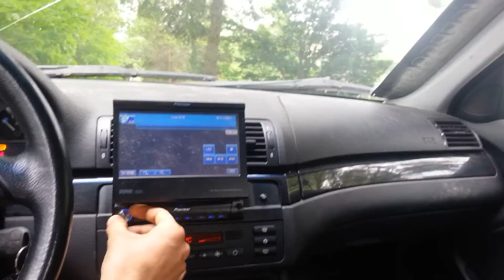Tour of the BMW e46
Got this one for cheap